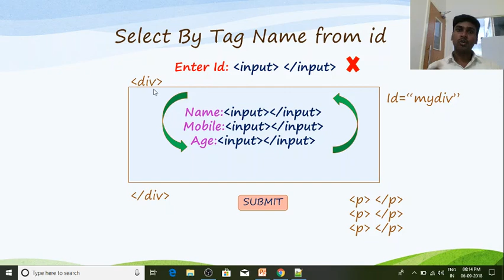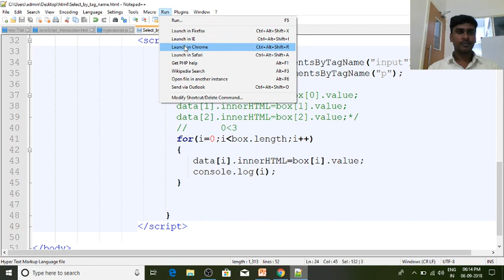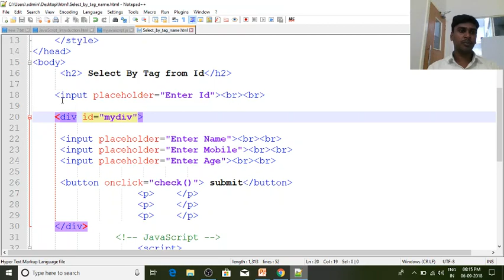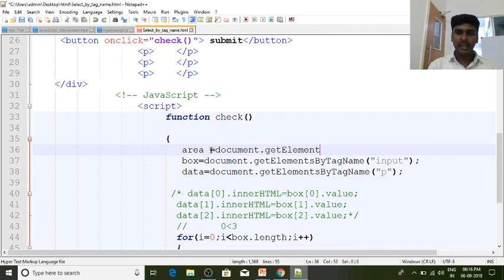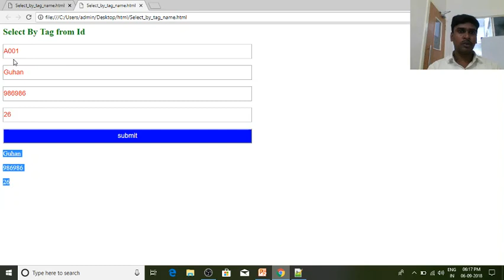JavaScript in Tamil | By Guhan | DOM Select Tags from Id | Java Training in Chennai | Payilagam